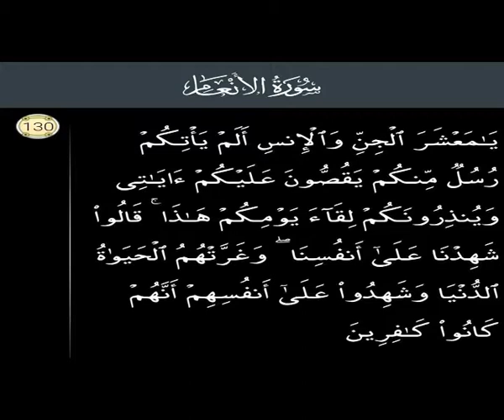Surah Al Anam Ayat No 130 Ruko No 16. S6